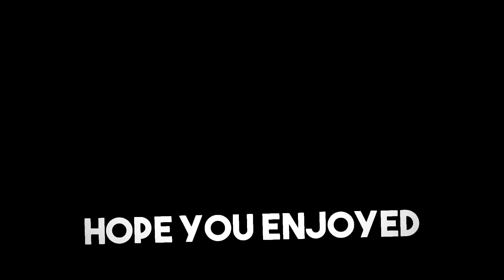Mario Goes To The Store And Fucking Dies(Alternate Edition)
In this video, I will be playing a free horror game found on itch.io called Mario Goes To The Store And Fucking Dies(Alternate Edition) .

Intro:
Song:

Made by:
VipexArtz

Outro:
Song:

Made by:
LeaxFx